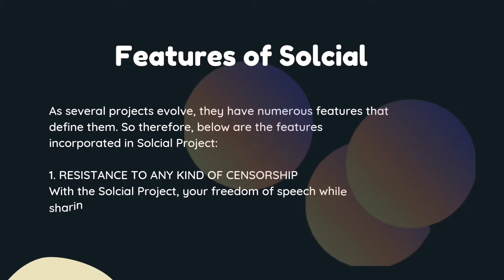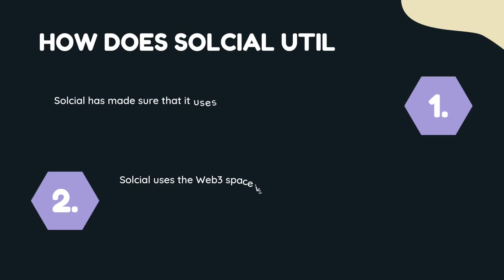Introducing The Solcial Project